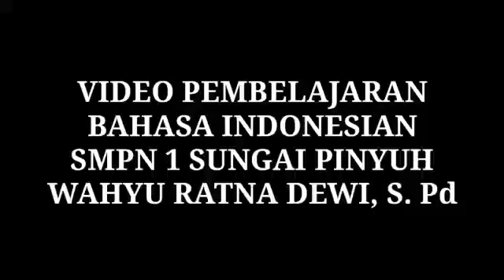Video Pembelajaran Bahasa Indonesia Teks Observasi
Metode Pembelajaran